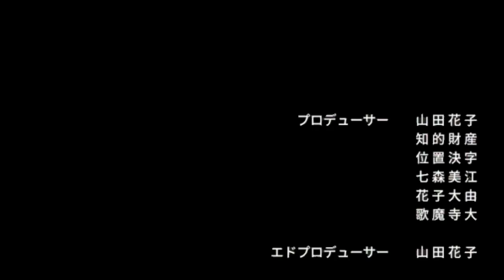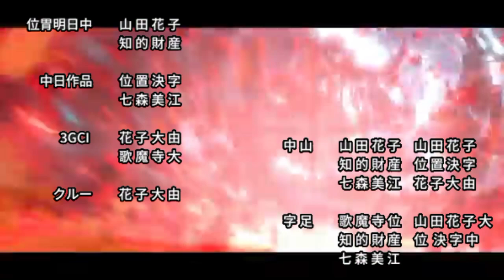[Aether Gazer] Opening Anime version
## Aether Gazer x DanMachi ##

Made by : lynxx_06